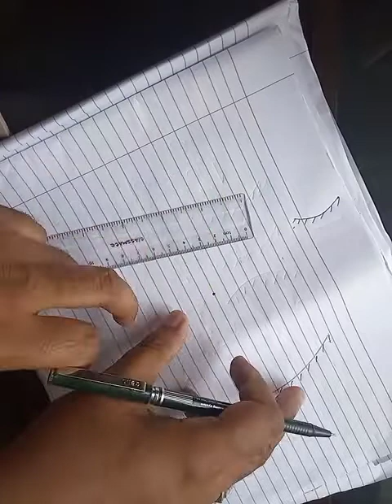LIGHT(PART_2 A.2)